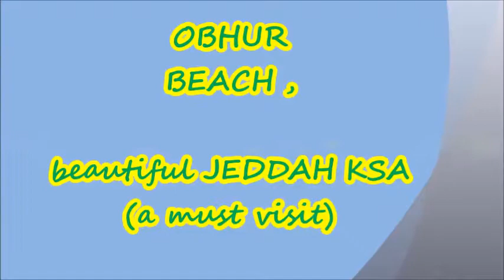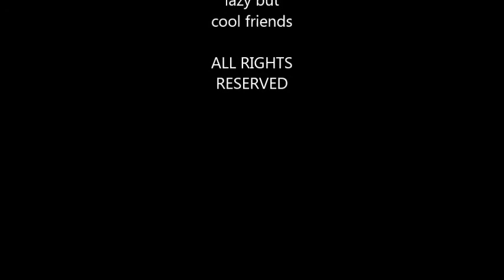Obhur Beach Jeddah | Corniche | Jet Ski | Marina | Yacht, Cruise, Ferry and Speed Boat Rides ✔️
This video was recorded during our visit to Obhur. You can find all beach marina facilities like Jet ski , Yacht , Cruise and small boat rides. Beach and water is clean . Sunset is amazing. Must visit.  We found some people enjoying bar b q as well.